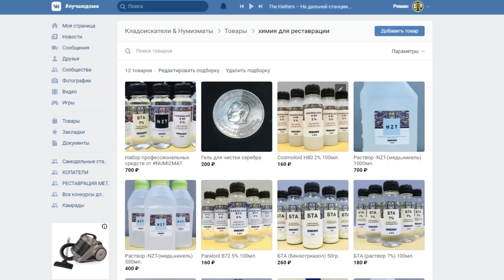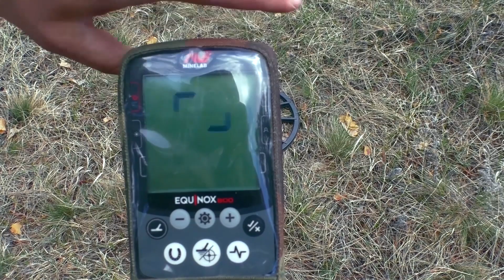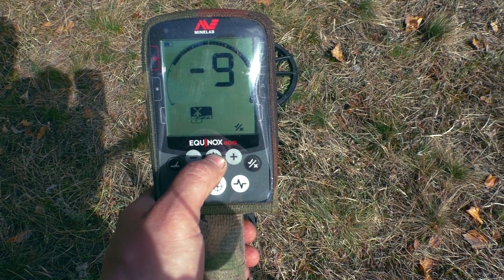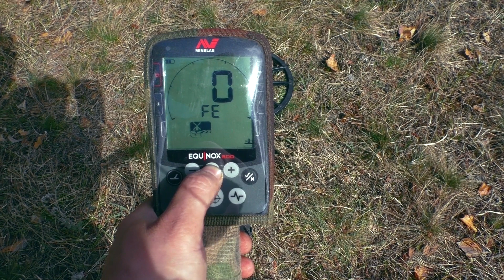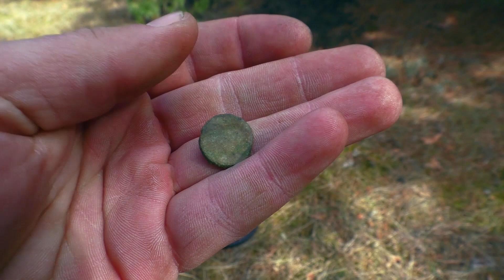Нашёл хутор в лесу и сломал металлоискатель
А ты ходил с разведкой на коп? Нашёл что искал? В этом ролике я пошёл с разведкой глубоко в лес в поиске места где могли бы давным давно жить люди. И сам не ожидая того я нашёл это место. Это было намного приятнее обычного копа. Находки грели душу своей стариной, это было невероятно. И я с удовольствием поделюсь кадрами с того выхода.